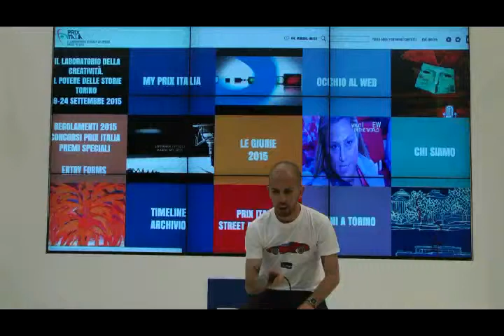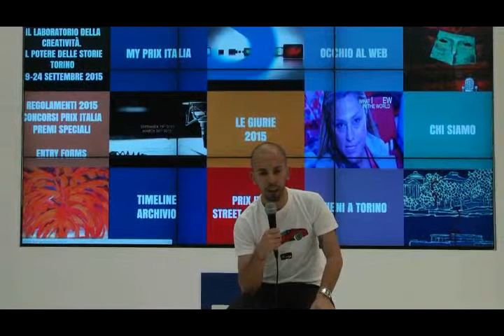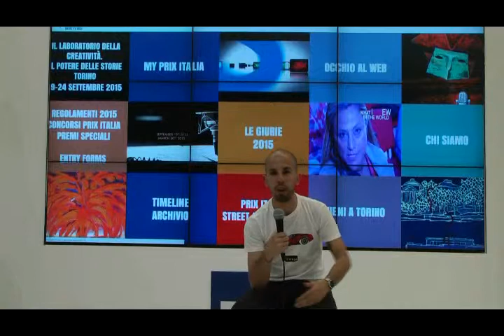Diego Fadda - Il Prix Italia al Salone del Libro